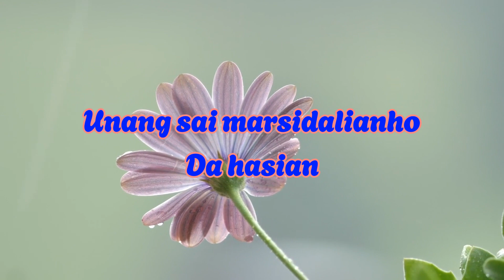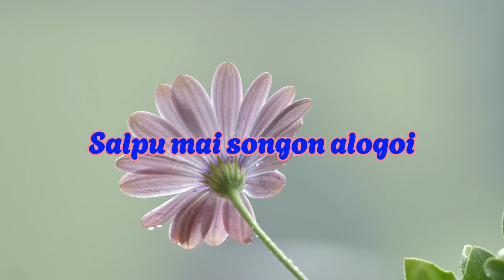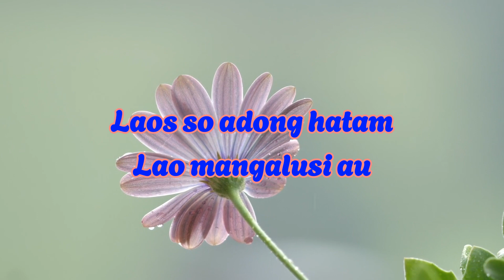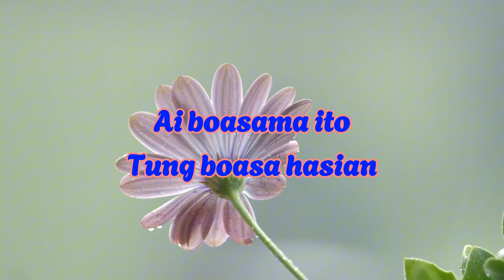Astara Trio - Salpu Songon Alogo (Video Lirik)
Judul : Salpu Songon Alogo
Artis : Astara Trio
Cipt: Jhony S. Manurung
Produksi : Romora Record

Produksi : Romora Record
Executive Produser : Romora Record
Producer : Much Simanjuntak